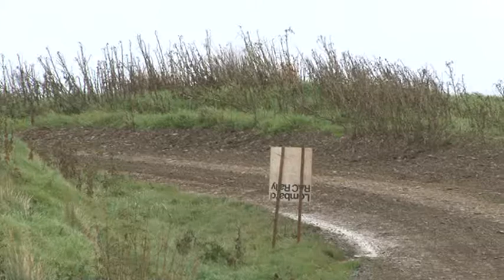Martin Conboy - BCCC 2010 Round 5 - Sweetlamb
Martin Conboy at Sweetlamb for Round 5 of the 2010 BCCC